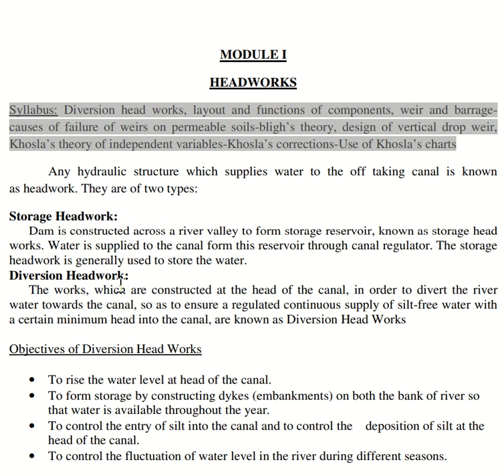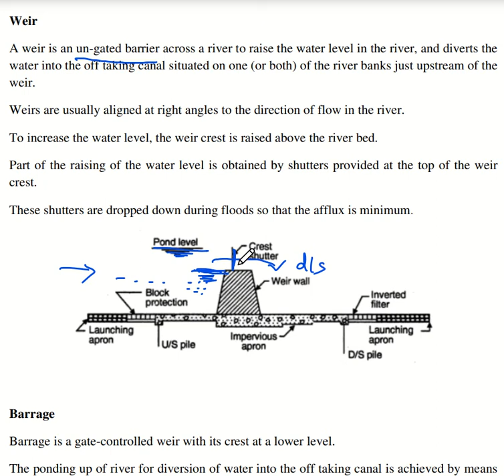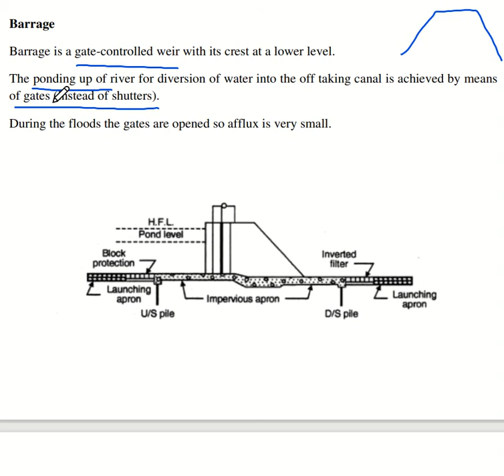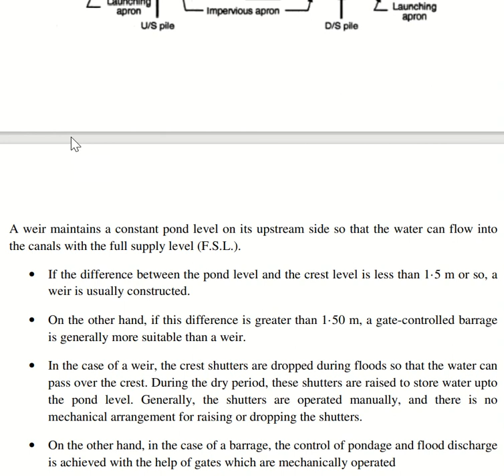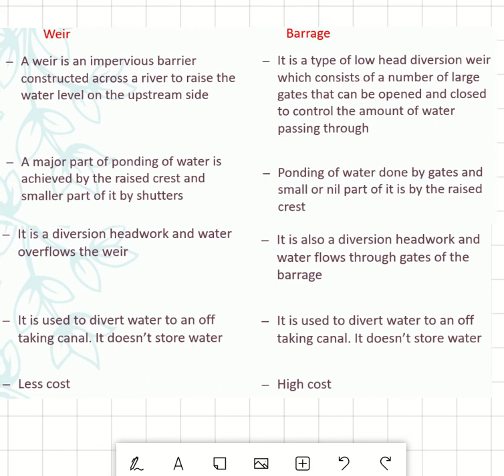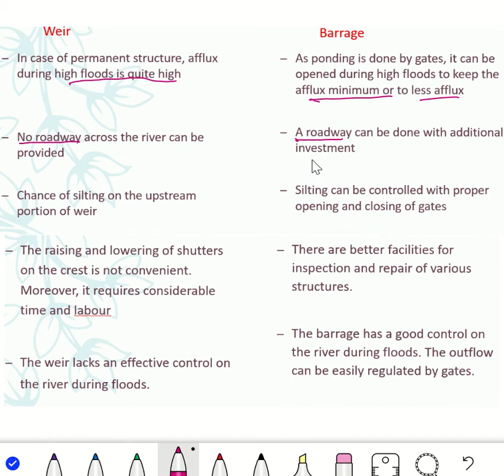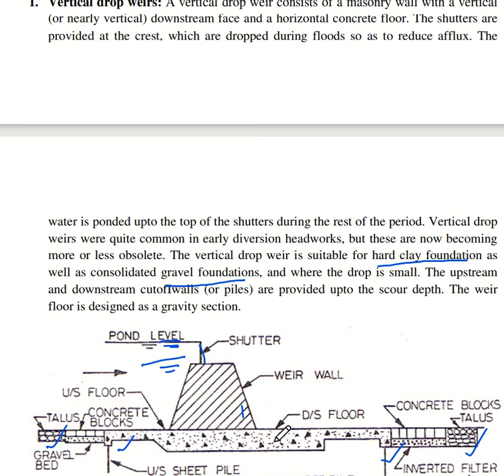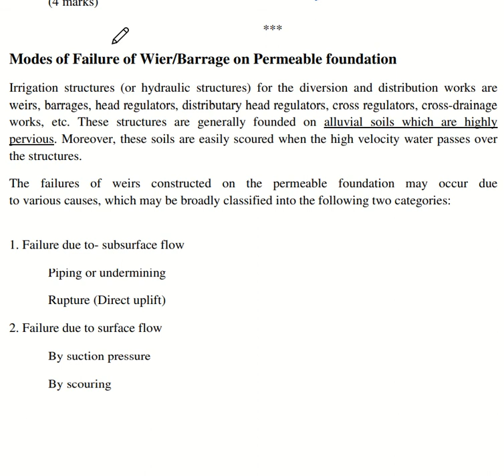Weir and Barrage, Type of Weirs